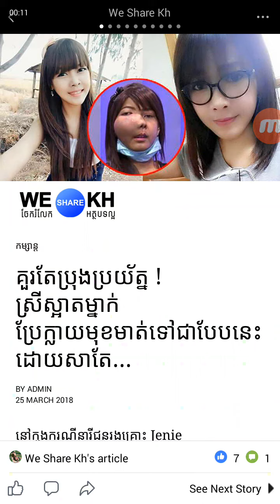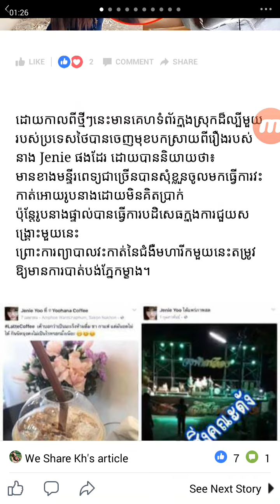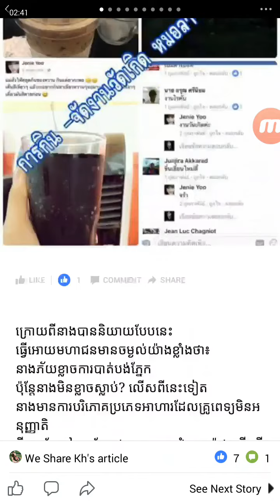គួរតែប្រុងប្រយ័ត្ន ! ស្រីស្អាតម្នាក់ ប្រែក្លាយមុខមាត់ទៅជាបែបនេះ ដោយសាតែ…